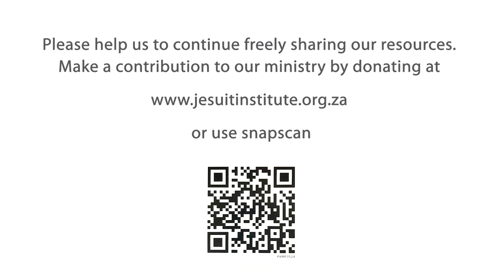Accompanying - 13 - Lectio Divina